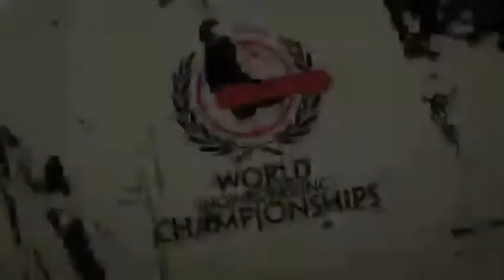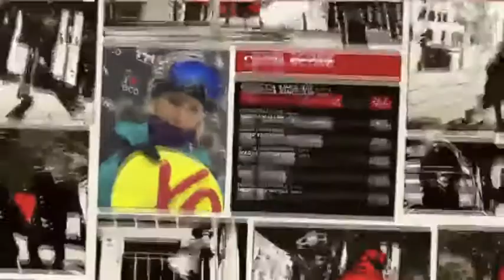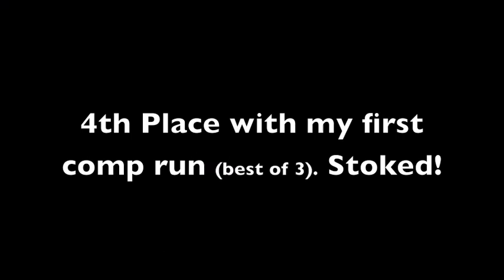Bex Sinclair World Champs Finals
Here is an edit of my riding in the Finals at the TTR World Snowboard Champs in Oslo, Norway. Ended up placing 4th with my first run as it is best of 3 format. Stoked! Hope you enjoy :)
The footage is from the live coverage feed.